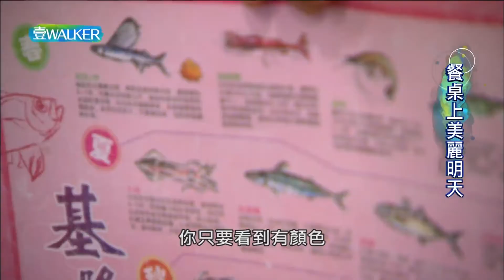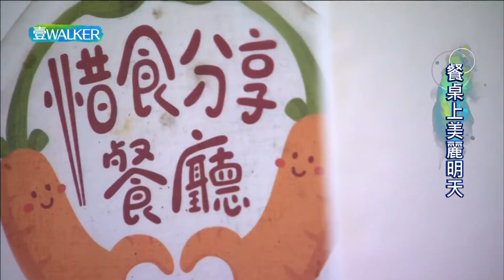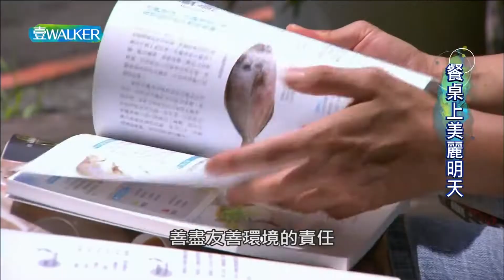壹Walker-第352集壹Walker逗陣行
餐桌上美麗明天
為了不浪費食物，戴秀真堅持用餐採預約制，儘管面臨疫情，生意慘淡，也不改變她的初心。一大早上市場挑選新鮮魚貨，選購的蔬菜更以當季為主，其他並非餐飲出身，她希望透過餐點傳達食魚教育與友善環境的理念。

遁入山中圓夢記
原本擔任士官長的程昌家，退伍後回到烏來老家照顧年邁雙親，並租了間鐵皮屋，賣起父母親最愛的臭豆腐與牛肉麵，其實對做料理一直藏有夢想，以前閒暇時會開攤車做生意快閃，現在希望藉由料理及湖光山林之美，療癒每個人的心。

千錘百鍊的堅持
「隱藏在電台地下室的美食」吸引少老饕；老闆兼主廚的王基永，幼時是韓國華僑，輾轉來到台灣，復刻家鄉的招牌燒雞，手藝遺傳自開餐廳父母，餐廳維持20多年，沒想到受疫情影響，黯然結束生意。在親人鼓勵下再另起爐灶。

天外飛來新人生
老闆陳志宏原本是位廣告業務，因為看到從小吃到大的酥餅店無人傳承，因此利用假日時間跟著師傅學習，老店關閉前，鼓起勇氣接棒。陳志宏每天慢工細活認真製作，讓酥餅繼續飄香，也讓更多人可以吃到這即將失傳的好滋味。

節後真心話
創造人生奇蹟！請鎖定「壹Walker逗陣行」每週日晚間十點播出。